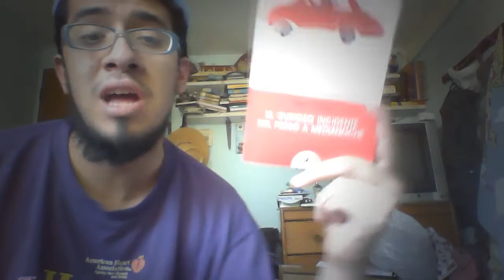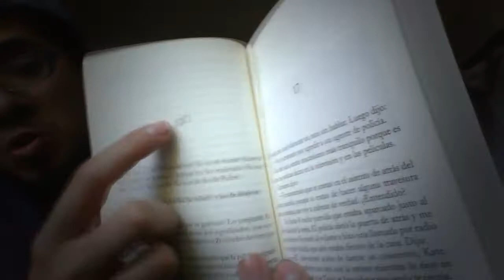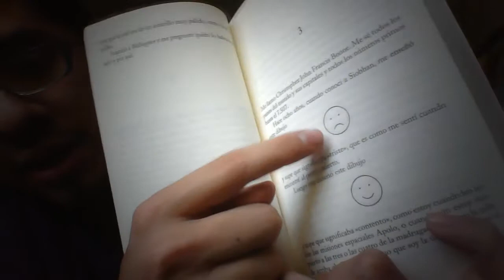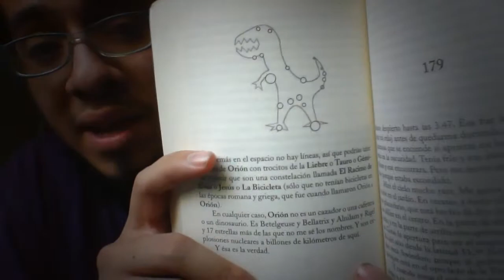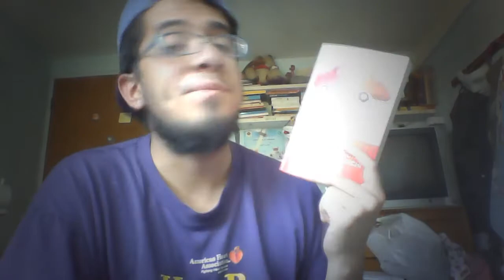Reseña | El Curioso Incidente del Perro a Medianoche - Mark Haddon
La reseña de mi libro favorito! Aunque no me quedó a la altura, lo intenté :P